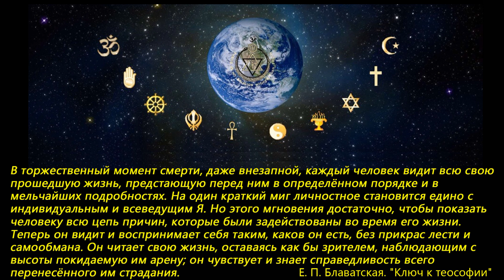О посмертном и послеродовом Сознании (Блаватская Елена Петровна)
В торжественный момент смерти, даже внезапной, каждый человек видит всю свою прошедшую жизнь, предстающую перед ним в определённом порядке и в мельчайших подробностях. На один краткий миг личностное становится едино с индивидуальным и всеведущим Я. Но этого мгновения достаточно, чтобы показать человеку всю цепь причин, которые были задействованы во время его жизни. Теперь он видит и воспринимает себя таким, каков он есть, без прикрас лести и самообмана. Он читает свою жизнь, оставаясь как бы зрителем, наблюдающим с высоты покидаемую им арену; он чувствует и знает справедливость всего перенесённого им страдания.

Е. П. Блаватская.
"Ключ к теософии"